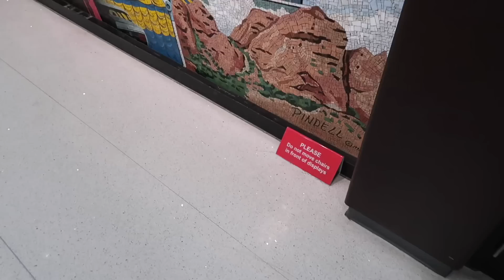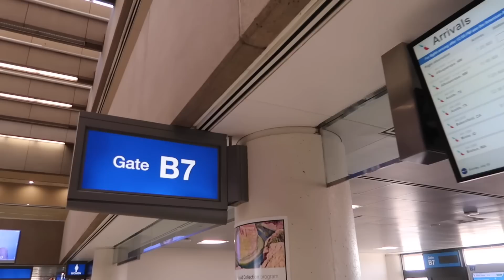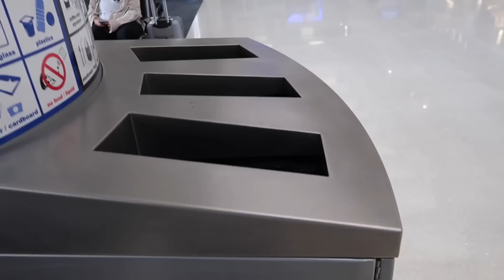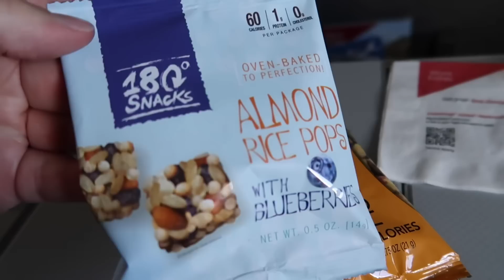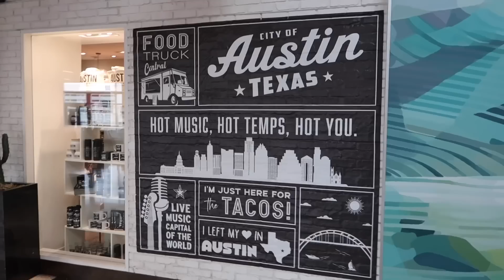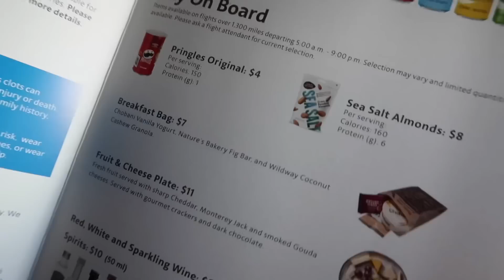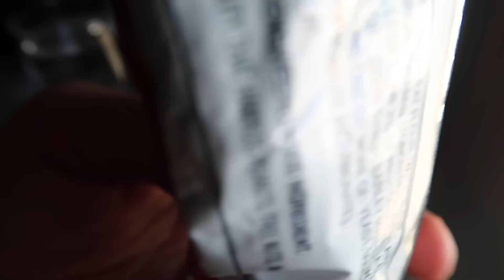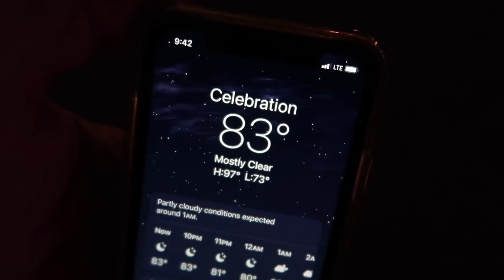Finally Going Home On Busy Holiday Weekend - American Airlines First Class (Kinda) Flight Experience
American Airlines Phoenix To Orlando